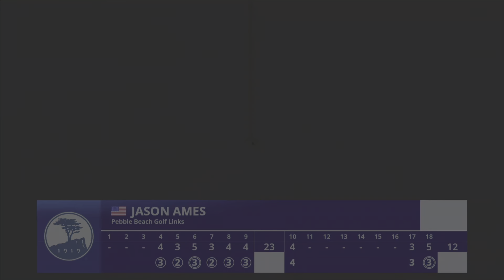MOST INFAMOUS 9 HOLES AT PEBBLE BEACH :EA SPORTS PGA TOUR HDR 4K PS5